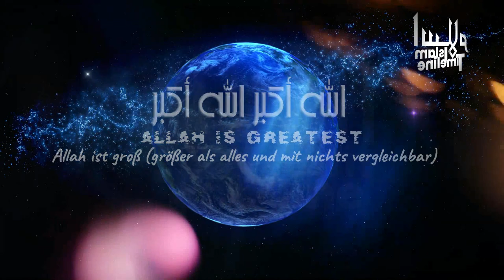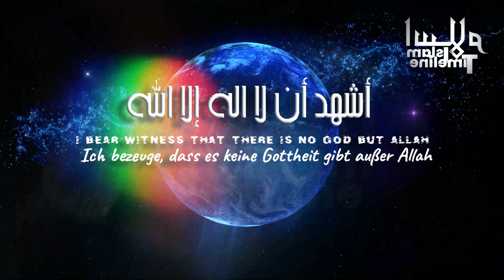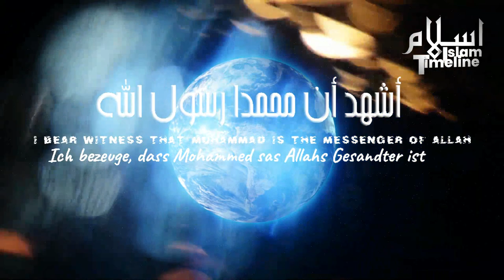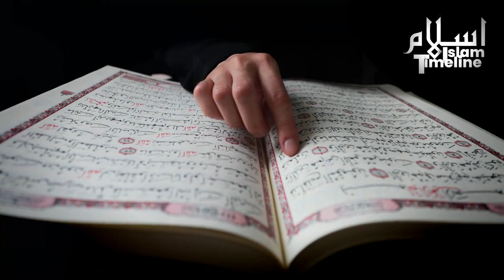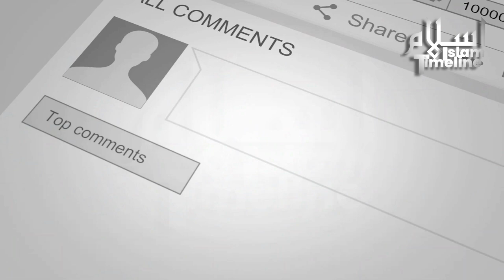world famous adhan - best adhan in the world - muslim call to prayer | IslamTimeline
world famous adhan - best adhan in the world - muslim call to prayer | Sajjad Hussain| IslamTimeline

Bara e Karam IslamTimeline Page ko Like karain follow karain aur agy share karain yahan aap ke lie islahi bayanaat aur fatwajaat nasheed Quran aur tafseer quran aur bohat khuch dekhne ko milega inshALLAH

Scenery, view, national, park, melbourne, mecca, fatiha, fajr, asr, isha, maghrib, zuhr, kaba, haji, final call, world famous adhan, top, of, mountai دیدئو dideo.
This is the voice behind the world famous adhan in Makkah whilst in Malaysia.
The face behind the world famous adhan.
Übersetzung im Kontext von „best in the world“ in Englisch-Deutsch von Reverso Context: the best in the world, with the best will in the world.
Viele übersetzte Beispielsätze mit "best in the world" – Deutsch-Englisch Wörterbuch und Suchmaschine für Millionen von Deutsch-Übersetzungen.
The Best in the World Pack is the third extended play by Canadian rapper Drake.
Englisch-Deutsch-Übersetzungen für best in the world im Online-Wörterbuch dict.
Finland's healthcare system is believed to be one of the best in the world.
De/musik: Best in the World – Best in the World jetzt kaufen.
The Best in the World: At What I Have No Idea: Amazon.
Finland among the best in the world.
Adhan from Dubai's One TV by Mishary Rashid Alafasy · Another Adhan by Mishary Rashid Alafasy · Another Adhan by Mishary Rashid Alafasy.
By Mishary Rashid Alafasy · Another Adhan by Mishary Rashid Alafasy · Another Adhan by Mishary Rashid Alafasy.
আযান/Adhan by Mishary Rashid Alafasy · Surah RJ.

world famous adhan -  The face behind the world famous adhan  by Mishary Rashid Alafasy · Another Adhan by Mishary Rashid Alafasy · Another Adhan by Mishary Rashid Alafasy

This is the voice behind the world famous adhan in Makkah whilst in Malaysia  Adhan from Dubai's One TV by Mishary Rashid Alafasy · Another Adhan by Mishary Rashid Alafasy · Another Adhan by Mishary Rashid Alafasy Übersetzung im Kontext von „best in the world“ in Englisch-Deutsch von Reverso Context: the best in the world, with the best will in the world